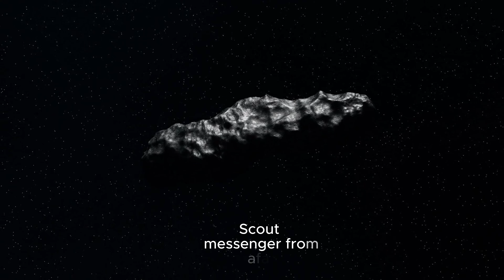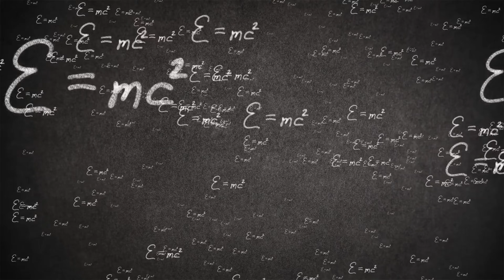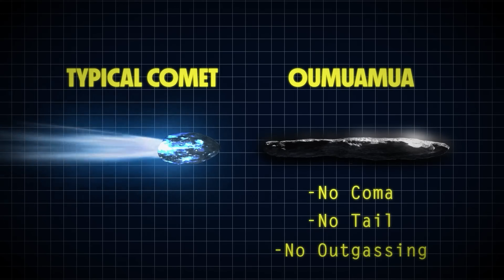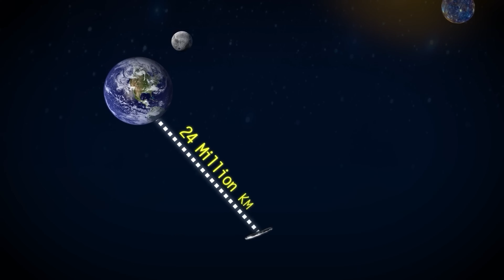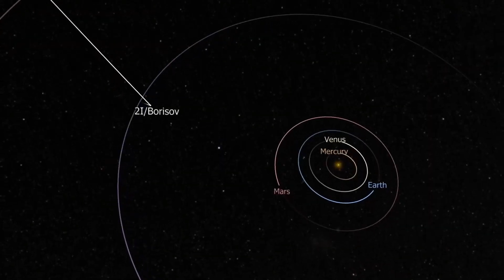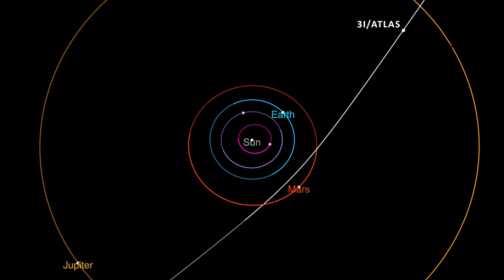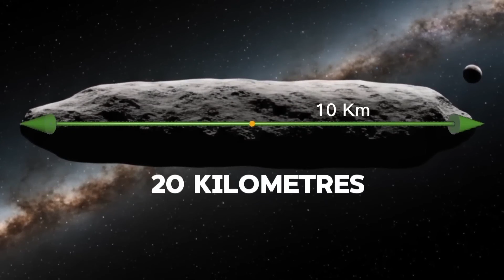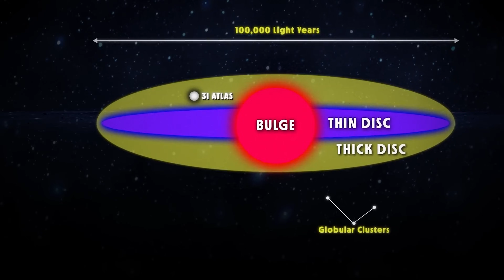"There's No Going Back from This" James Webb Telescope Uncovers One of the Oldest Galaxies Ever Seen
The James Webb Space Telescope has just shattered our understanding of cosmic history. In its latest deep-field observations, it uncovered one of the oldest galaxies ever seen, a faint light that has traveled for over 13.5 billion years to reach us. This ancient galaxy formed only a few hundred million years after the Big Bang, challenging everything scientists thought they knew about how quickly stars and galaxies could have formed in the early universe.

This discovery takes us back to a time when the cosmos was still young, filled with swirling hydrogen clouds and the first bursts of starlight piercing through the darkness. Webb’s advanced infrared vision has revealed a universe that was already far more complex than anyone expected — galaxies that shouldn’t even exist yet according to current models.

Could this mean the universe formed faster than we thought? Or does it hint that our entire understanding of cosmic evolution needs to be rewritten? Either way, there’s no going back — the universe just got a whole lot older and stranger than we ever imagined.